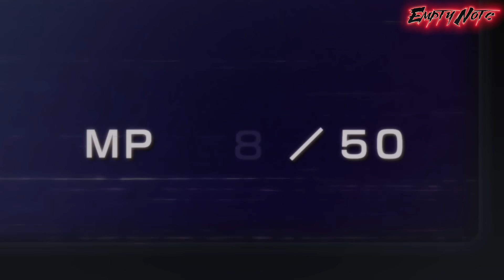An Office Worker Reincarnated As A Strongest Cleric Magic In Another World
An Office Worker Reincarnated As A Strongest Healer Magic In Another World. Anime Recap

Anime: The Great Cleric

New summer anime
New summer 2023 anime
00:00 Episode 1
11:59 Episode 2
21:59 Ep 3